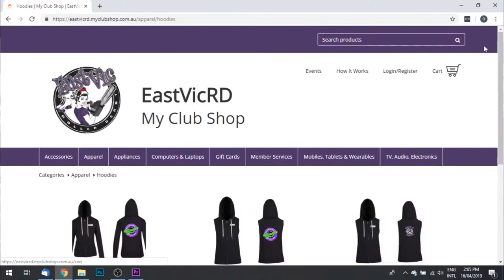MyClubShop.com.au Club Testimonial Witches of East Vic Roller Derby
MyClubShop.com.au can work for all variety of Clubs. We hear from local Roller Derby Club - Witches of East Vic, on how it's been working for them.